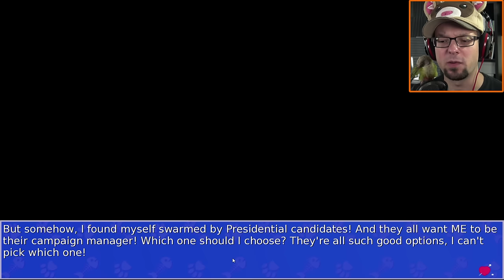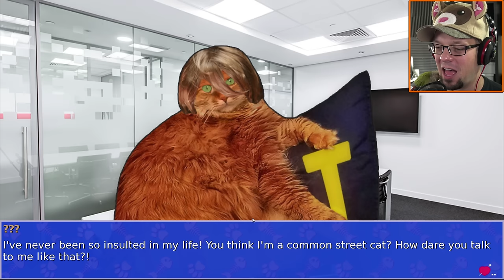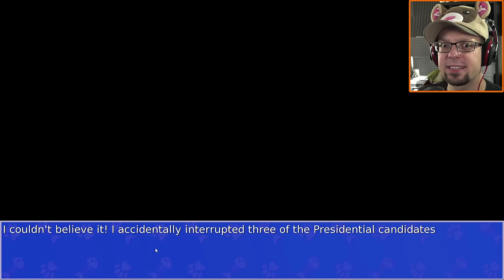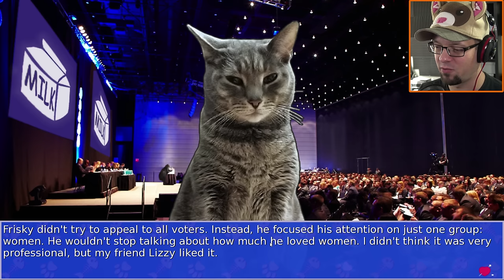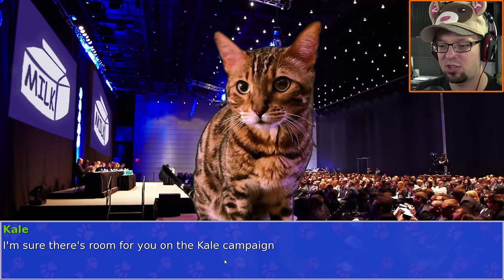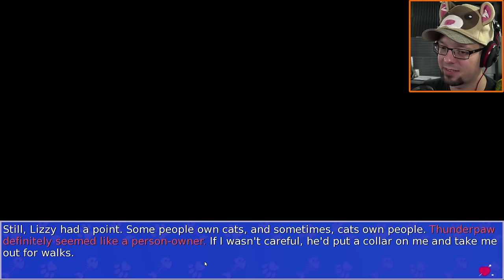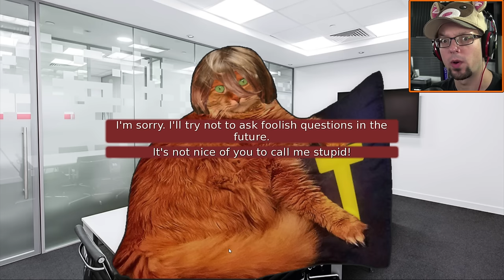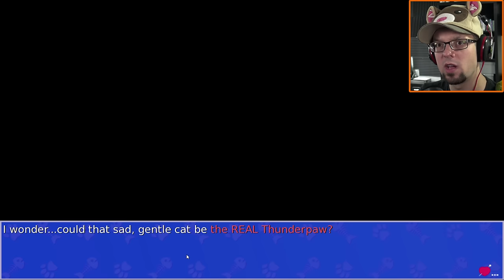MEET THE CANDI-CATS ★ Cat President - Part 1